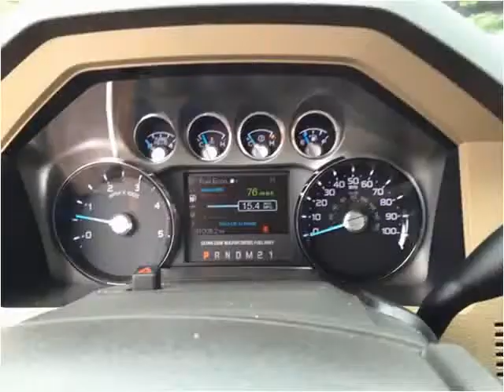2011 Ford F-350 SD Used Cars Carmel IN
This 2011 Ford F-350 SD is available from Indy Auto Man.